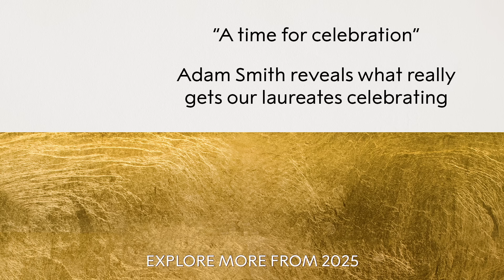First reactions | John Martinis, Nobel Prize in Physics 2025 | Telephone interview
“My wife is very kind to me, so she didn’t wake me up for a couple of hours.” John Martinis was sleeping when news of his Nobel Prize in Physics broke, but his wife Jean was up reading late into the night and received the calls, letting him sleep on. In this conversation with the Nobel Prize’s Adam Smith, he talks about the excitement of learning how to investigate problems with his co-laureates John Clarke and Michel Devoret, four decades ago, and how that experience taught him what to aim for when building labs in academic and industry subsequently.